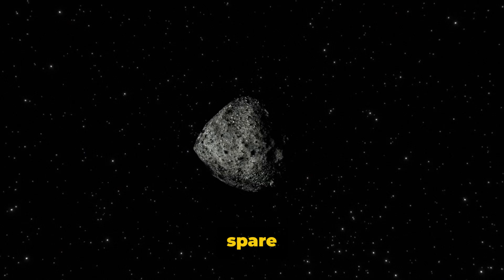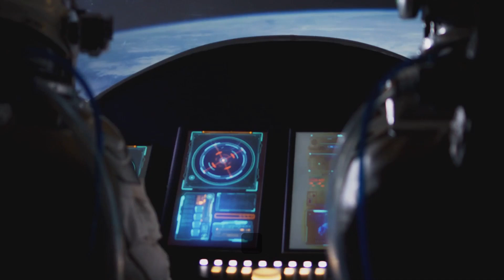The Clock is Ticking: Will Earth Survive the Giant Asteroid's Arrival?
In this video, we delve into the impending collision threat posed by asteroid Bennu to Earth, as forecasted by scientific predictions and NASA's pivotal mission to alter its trajectory. Join us as we unravel the fascinating details of this astronomical event and explore the innovative strategies being deployed to avert a potential cataclysmic impact.